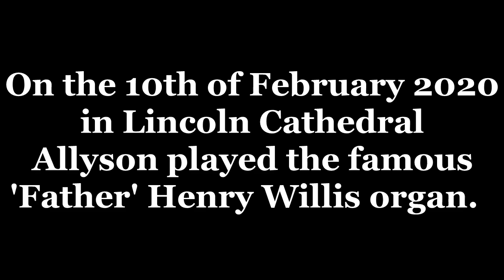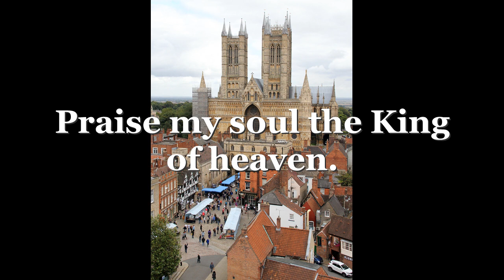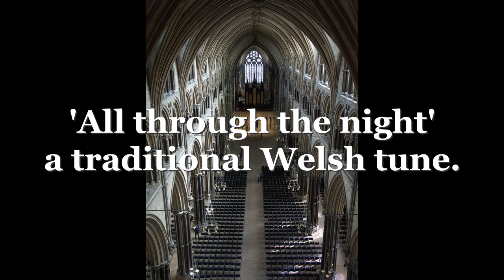Allyson Pywell plays the organ in Lincoln cathedral.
For her birthday Derek gave Allyson a wonderful present which turned out to be an hour's playing on the stupendous 'Father' Henry Willis organ in Lincoln cathedral. This is a record of Allyson playing on the 10th of February 2020.